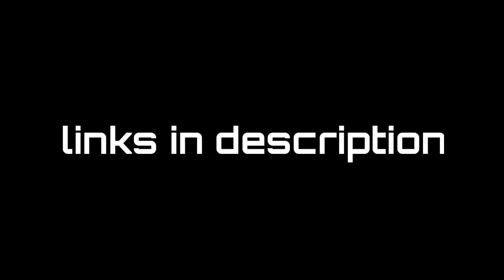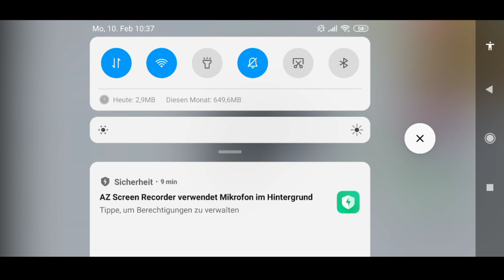moug on top🔥 //Agar.io mobile